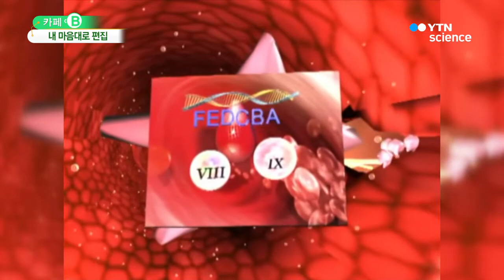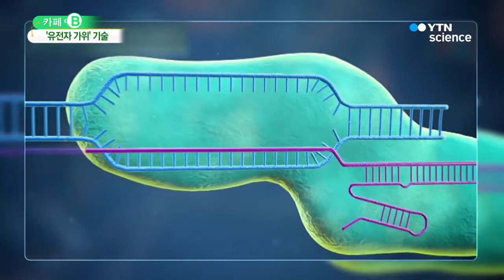불가능을 현실로…'유전자 가위' 기술